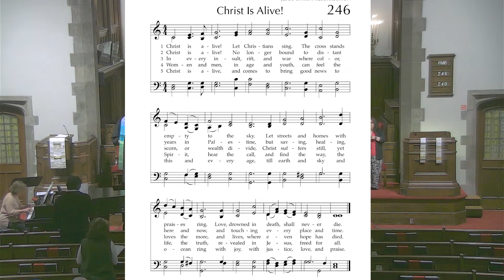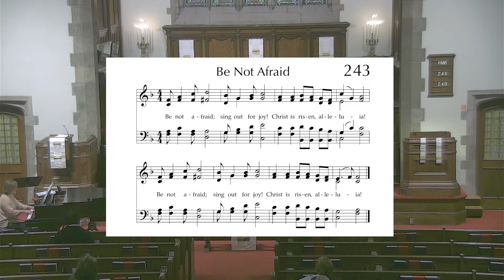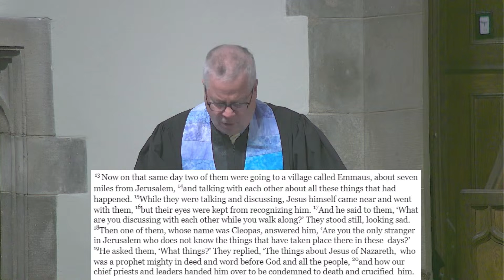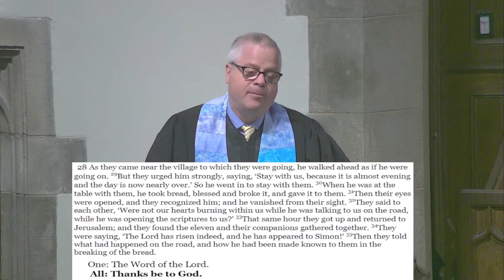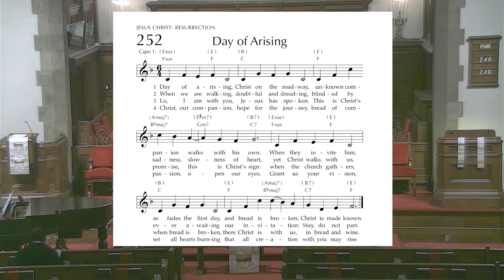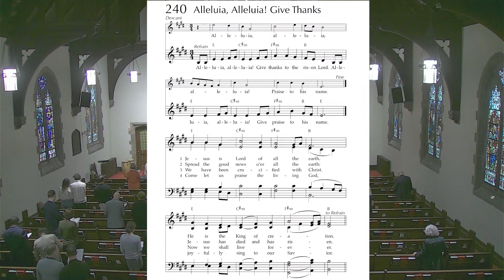Worship Service - Sunday, April 7, 2024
Worship - Sunday, April 7, 2024
Pastor Greg Horn
Pastor Caroline Unzaga, Parish Associate
Anne Marie Juliano, Director of Music Ministries
Millie Tourtelot, Director of Christian Education